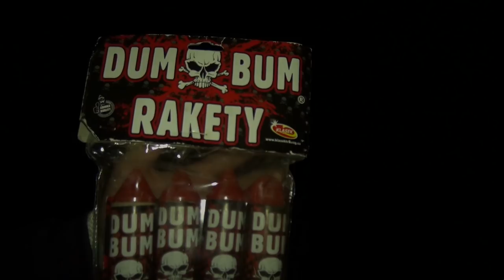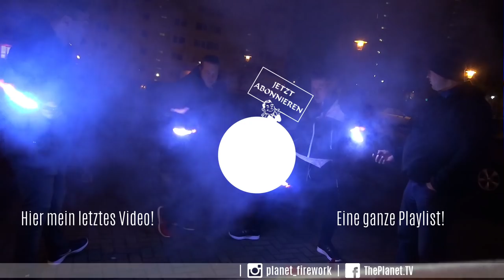Dum Bum Raketen | Dum Bum Rockets / Rakety [Klasek] | legale Salute Polenrakete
Dum Bum Raketen | Dum Bum Rockets / Rakety [Klasek] | Salute Polenrakete